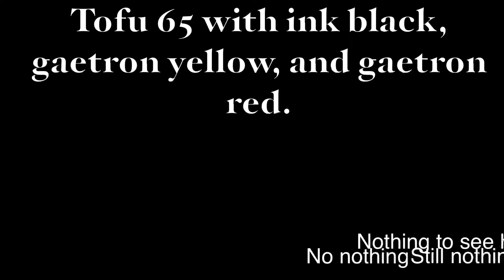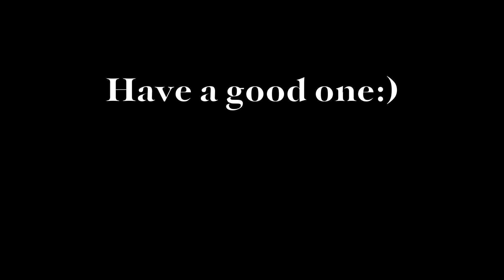Modding my Tofu65 - Holee mod, tape mod, lubing, bandaid mod - ULTIMATE THOCK -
0:00 intro
0:05 building process
6:00 sound test
In this video I:
- take apart the keyboard
- remove switches   (Hot swappable)
- remove stabilizers
- bandaid mod stabilizers
- holee mod stabilizers
- tape mod the pcb
- sound test